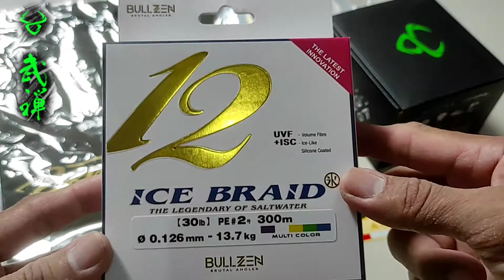Bullzen Hyuga 2000PG @Bos Daniel - Papua